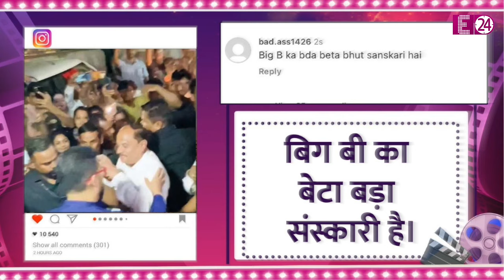Amitabh Bachchan को संभालते दिखे Abhishek Bachchan, पिता को भीड़ से बचाया तो लोग बोले- असली हीरा है